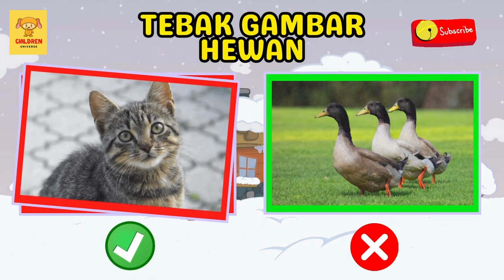Belajar Mengenal Nama Hewan Mamalia Bahasa Indonesia Dan Bahasa Inggris | Learn Animals mammals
Hai Sahabat Kecil dan Para Orangtua yang Hebat! Mari bergabung dalam petualangan belajar yang seru di channel channel children universe tempat nya bermain dan belajar yang penuh keceriaan. . Video kali ini akan membawa si kecil untuk mengenal lebih dekat nama-nama hewan mamalia, dalam bahasa Indonesia dan bahasa Inggris!

Dalam video edukatif ini, si kecil akan diajak untuk menjelajahi dunia hewan mamalia yang menarik. Dari singa yang perkasa hingga gajah yang lucu, setiap momen belajar akan dihadirkan dalam bahasa Indonesia dan bahasa Inggris. Sebuah cara menyenangkan untuk memperluas kosa kata mereka!

Tapi tunggu, petualangan belum selesai! Di akhir video, ada permainan tebak gambar yang akan menguji pengetahuan si kecil tentang hewan mamalia. Saksikan seberapa cerdik mereka dalam mengenali teman-teman mamalia yang baru saja mereka pelajari.

Dengan animasi yang cerah dan gambar-gambar yang imut, video ini dirancang untuk membawa kegembiraan dalam belajar. Kami percaya bahwa ketika anak-anak senang, mereka belajar dengan lebih baik!

Siapkan si kecil untuk menjelajahi dunia mamalia bersama kami! Mari kita belajar dan bermain bersama!